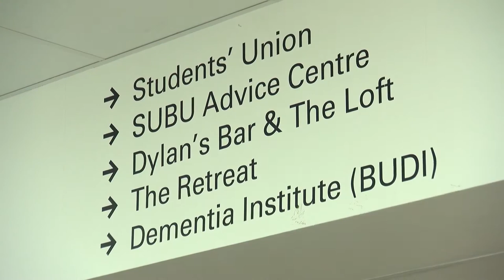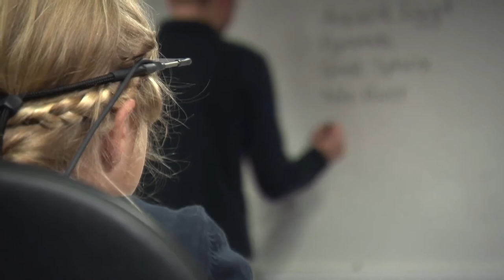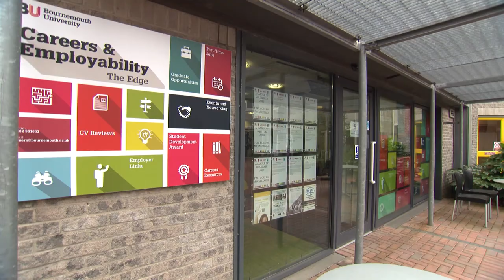MSc Clinical & Development Neuropsychology